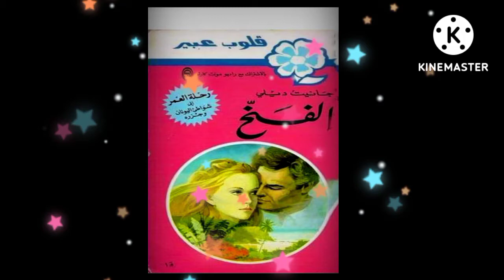روايات عبير الفخ الفصل التاسع والاخير#روايات رومانسية عالمية#حب بعد كراهية#زواج بالاجبار♥️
حكايتي من  وحي خيالي
روايات عبير
روايات عبير كاملة
روايات عبير القديمة
زواج تحت التهديد
زواج بالاجبار
حكايتي
حب وحرب
قصص من وحي خيالي ...
احكي حكايتك
من أروع القصص الخيالية
,قصص قبل النوم للمراهق,
روايات زمان
روايات حب وانتقام
قصص عشق وغرام
قصص ملوك
حكايات شعبية
حكايتي مع الزمان
حكايات خيالية
حكايات غريبة
زواج اجباري
اسمع حكايتي
رواية غرام
حب وانتقام
قصص زمان
الجميلة والوحش